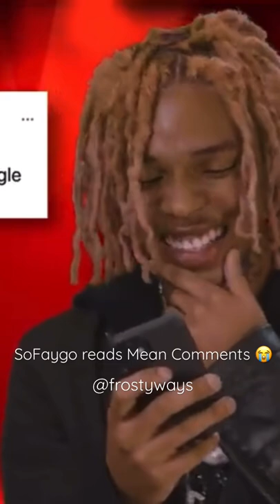SoFaygo reads Mean Comments 😂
Thanks for all the love RGN family road to 100k! 💗

RGN lifestyle (RGN)  is "frostyways" community on Youtube, having reached over 80,000 subscribers on Youtube & slowly beginning to reach over 120+ Million views. frostyways has named his brand RGN meaning " Rich Guys Networks" Begin coming to life on July,19th 2020. RGN is a community, a family & a lifestyle.

Untold stories AKA (*UNTOLD* stories) are frostyways episodes/videos of some of the biggest Drama/Untold stories of the musical artist, something that is under-covered & is yet to be revealed to the RGN lifestyle community, & to the public, Begin coming to life on August 20th, 2021 when the first episode premiered.